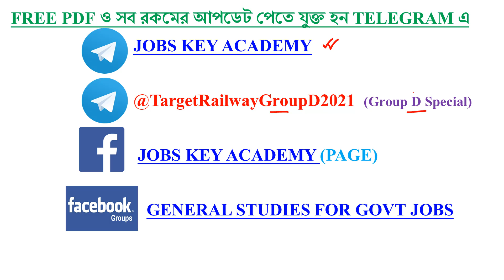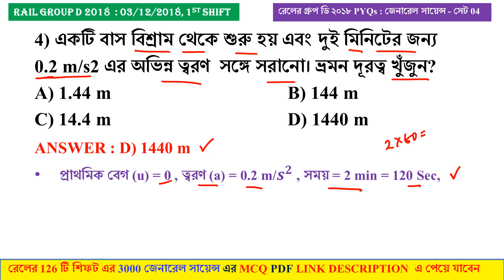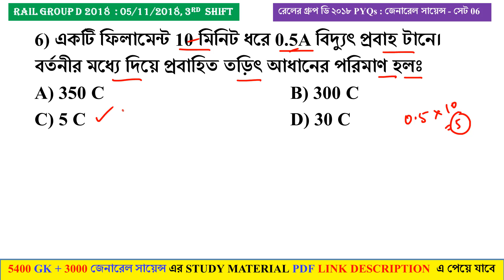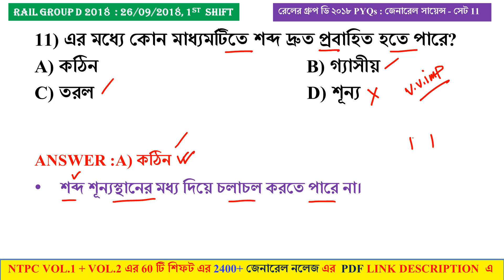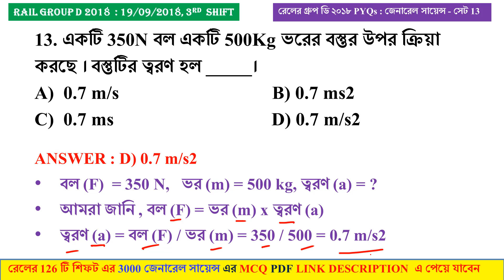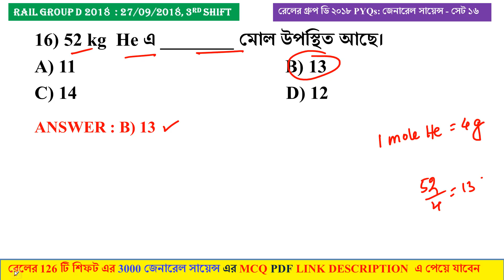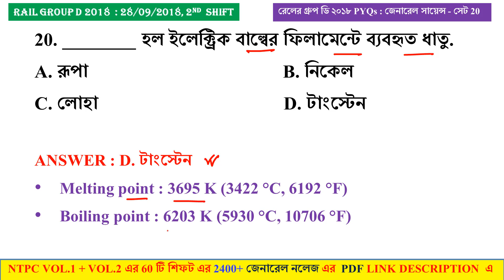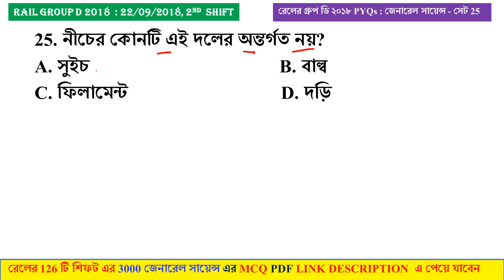Railway Group D General Science in Bengali Class 61 | 3000 Railway General Science 2018 PYQs PDF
🔴 NTPC CBT 1 2021 PYQs GK এর 30 টি SHIFT (SET 31 - 60) এর 1200 MCQ (With Extra Details) এর Vol.2 PDF

✅ TOTAL PAGE : 116 ( A4 SIZE PRINTABLE)

🔴 NTPC CBT 1 2021 PYQs GK এর 30 টি SHIFT এর 1200 MCQ (With Extra Details) এর Vol.1 PDF

TOTAL PAGE : 99 ( A4 SIZE PRINTABLE)

✅ GENERAL SCIENCE PYQs (Vol. 1 + Vol. 2 + Vol. 3)

🔴RAIL GROUP D & NTPC CBT 2 SPECIAL GK LIVE MOCK TEST (129 TO 188) এর 3000 GK MCQ প্রশ্নের PLAYLIST